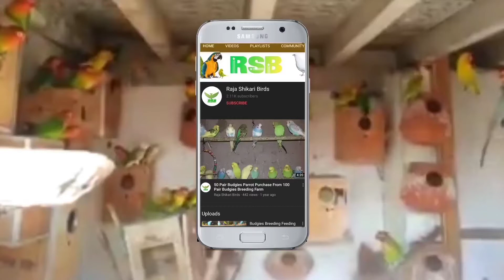Ringneck Yellow Ringneck Parrot Setup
YouTube Raja Shikari Birds